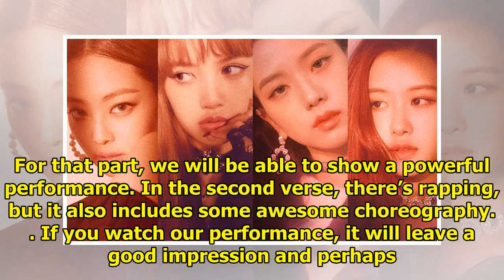BLACKPINK Comments On What To Expect For Their Long-Awaited Comeback Album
BLACKPINK is finally making a comeback! See Also: BLACKPINK Shares What Kind Of Variety Shows They W...